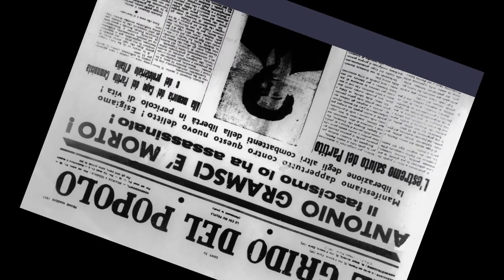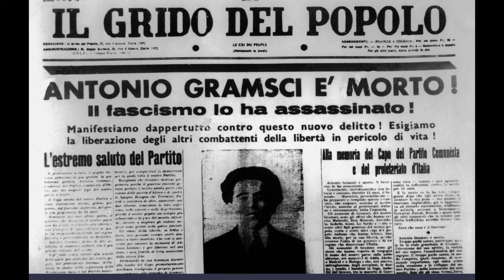Les Cendres de Gramsci